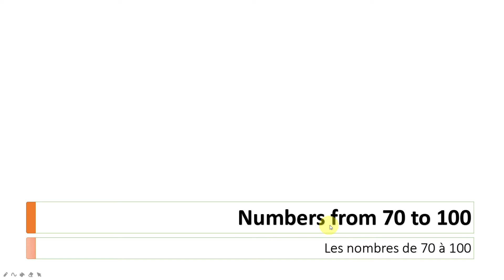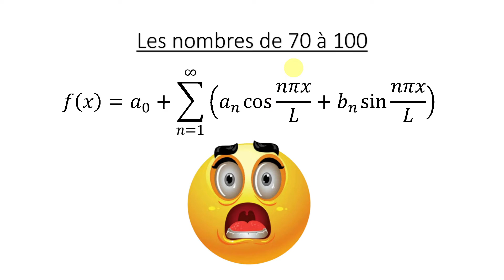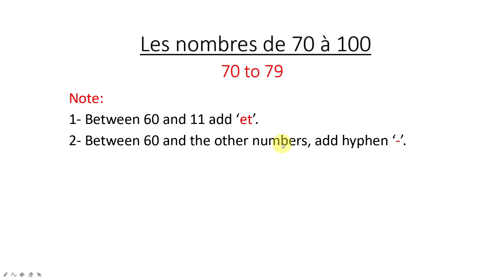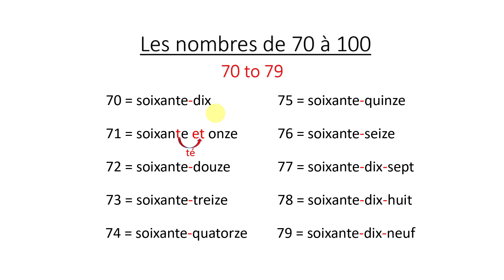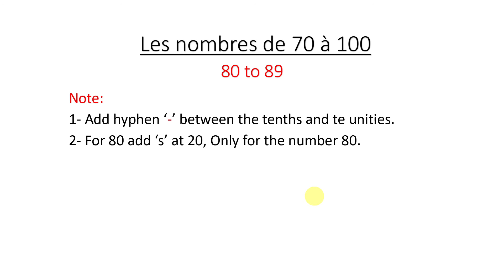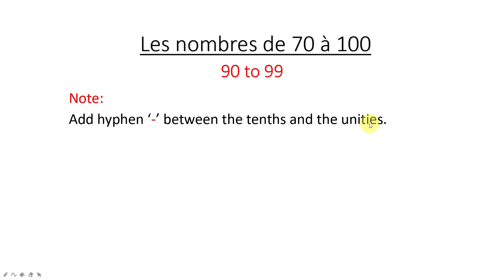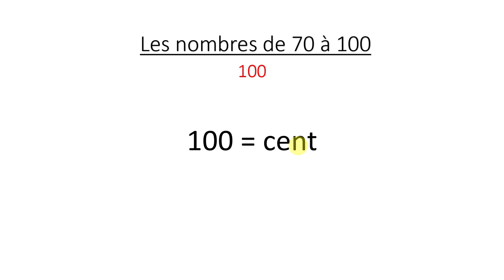French numbers 70 - 100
Learning the numbers is an important step in the process of mastering french. Today we will learn the numbers from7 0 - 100.